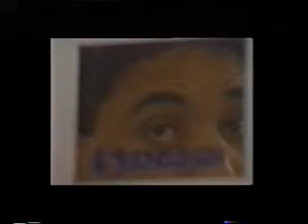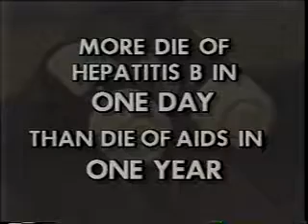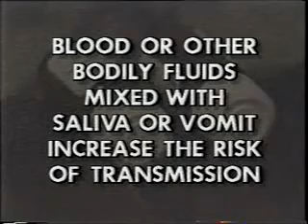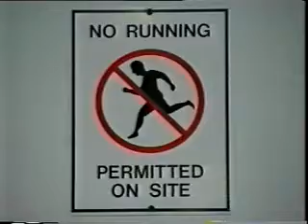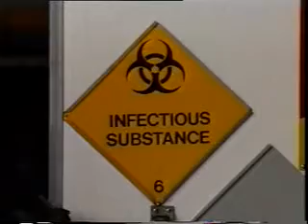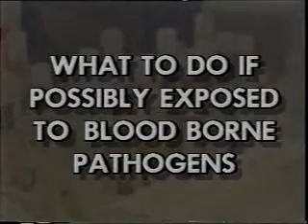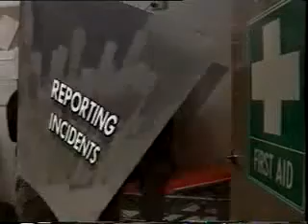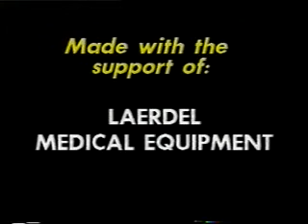Blood Borne Pathogens